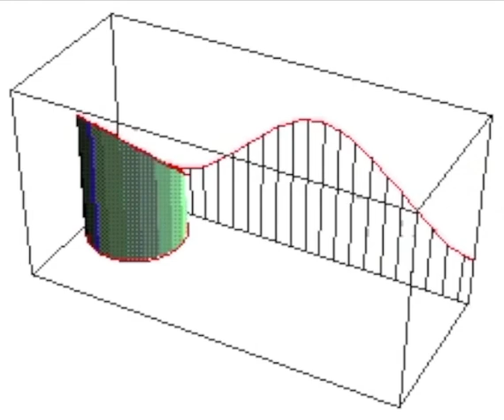Sine Wave Animation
Important Links and Documents.
List of Credible challenges and alternatives to Dark Matter, the Big Bang, Relativity, LIGO, Composition of Stars, Doppler Shift and more.
Based on plasma physics, optics, Galilean Transformations, classic equations, 3D Euclidean geometry and Occam's Razor.
Data, experiments, peer reviews and references galore.

Magnetics, Gyroscopes, Nanobubbles, Cavitation, Crystals, Cymatics and more.